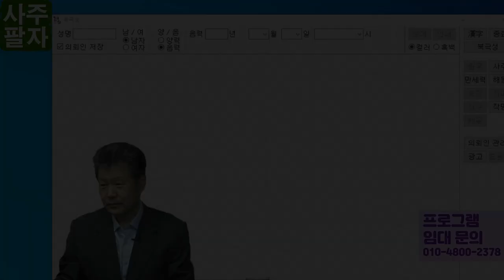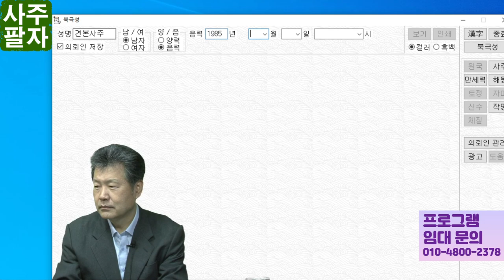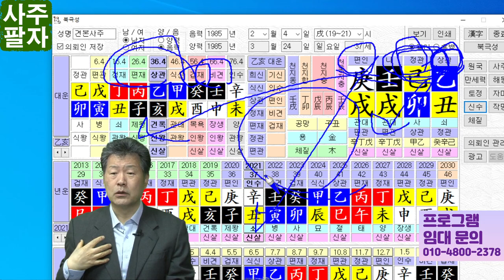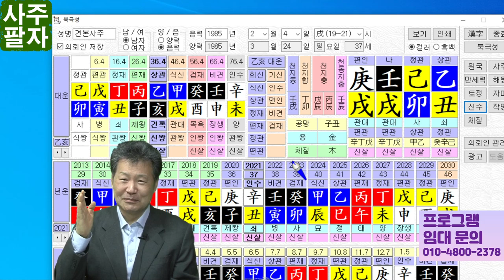사주팔자 공부시리즈 - 육신은 경험해봐야 더 잘 알수 있습니다.